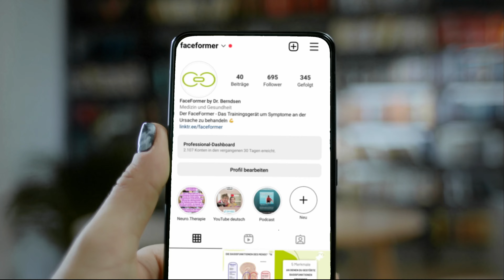Kaum beachtet bei Verdauungsstörungen - Atmung & Darm. Wie passt das zusammen?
00:00 - Verdaung & Atmung
00:14 - Advent-Gewinnspiel
00:50 - Zusammenhang
01:12 - Nasenatmung ist Pflicht
01:43 - Riechen ist wichtig
02:18 - Speichel-Beeinflussung
03:02 - Verdaaung beginnt im Mund
03:39 - Speise- und Luftröhre
05:08 - Sauerstoffversorgung der Verdauung
05:53 - Die Zotten sind sensibel
06:41 - Aerophagie
07:05 - Massage für die Verdauung
08:00 - Einfluss aufs Nervensystem
08:35 - Vagusnerv
09:32 - Abmoderation